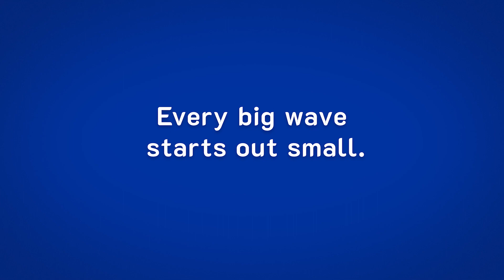High Tides & Good Vibes 🌊: Meet Podium Prosperity Group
Is it really possible for your business to run like clockwork? Entrepreneurs know that their business is their biggest asset, but unlocking the potential to transform revenue to profit and profit to wealth is the ultimate goal in some cases.

Podium Prosperity Group provides business coaching, consulting and financial planning that leads to intentional wealth building for incorporated businesses in Canada. The team works with you to scale your profit before you scale your business so that you create a solid managed growth trajectory and a business that runs like clockwork.

If you see Cher at SBX, say hi and maybe dive into the world of hypnosis, we hear there’s some really good stories up her sleeve for this one.